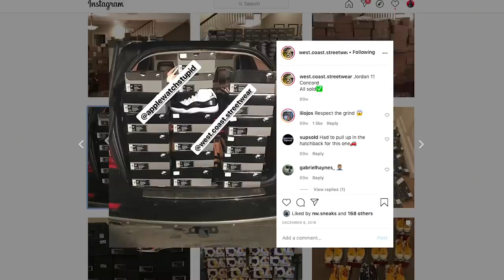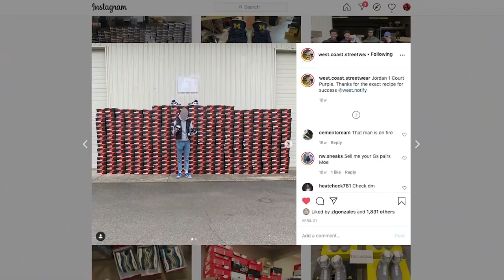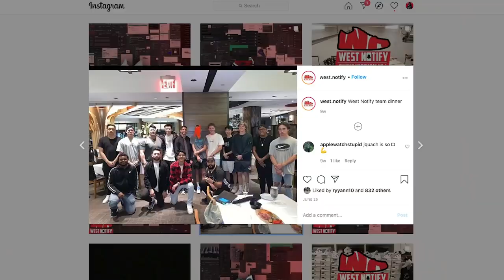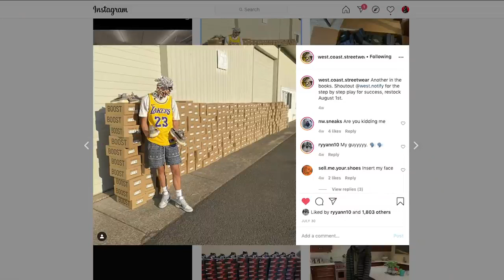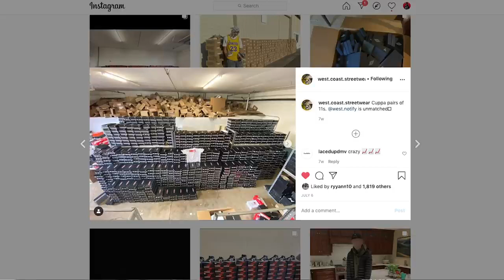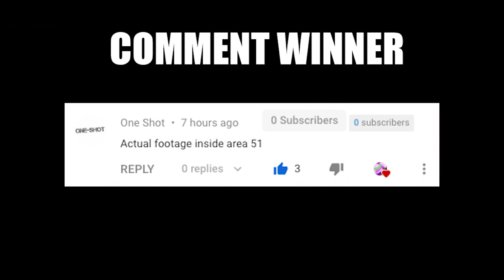Sneaker BOTS Made This 19 Year Old A Fortune Selling Shoes - Learn To Make Big Money